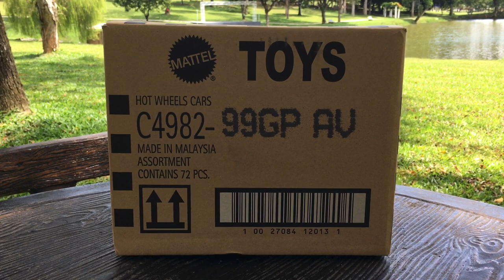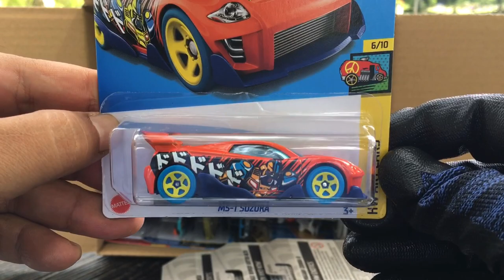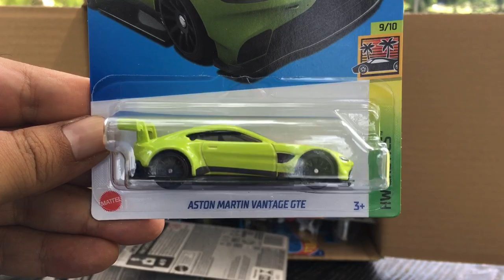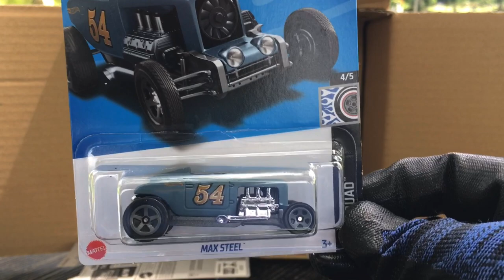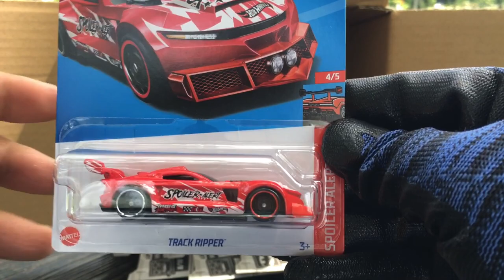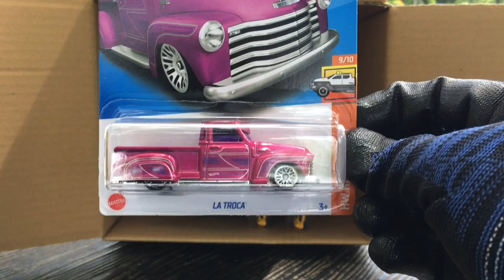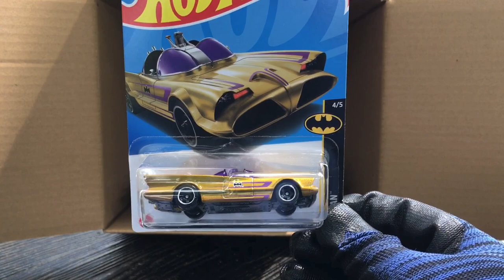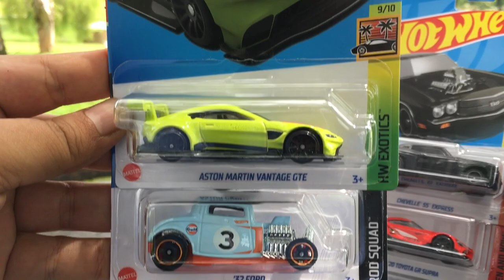Outdoor Unboxing - Hot Wheels 2022 Case P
Batmobiles are [fill in the blanks].

Note: This video is strictly NOT made for KIDS!!